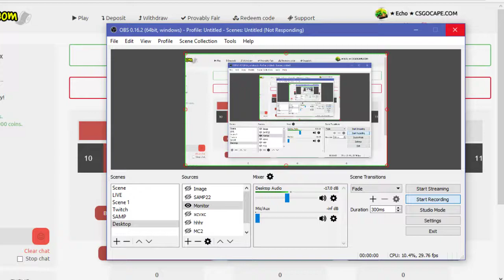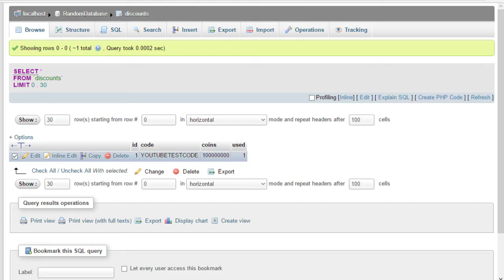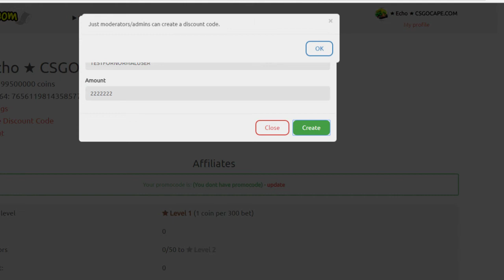SCRIPTS - CSGOPOLYGON - DISCOUNTS SYSTEM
If you want to buy this system, add me on skype:
Skype: mr.echotm